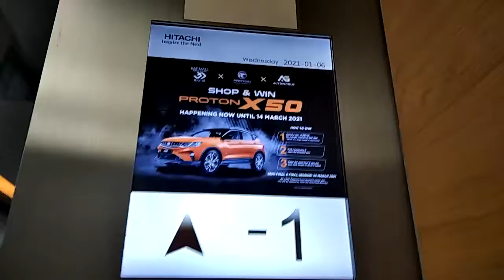R&F Mall Hitachi Elevator